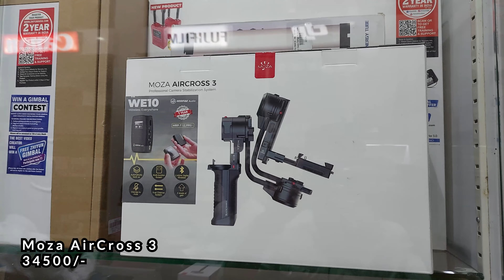DJI gimbal starting at just 4000 | Buying Mobile gimbal from Bora Bazar Mumbai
Last week we went to Bora bazar (Mumbai) to buy a new mobile gimbal for my friend . In this video im going to share our experience and will show you the latest prices of these gimbals also what else you can get here for such reasonable price.

● My main camera
● Second camera
● Third Camera

● Sony Lens

● Cannon Lense 1
● Cannon Lens 2
● Cannon Lens 3

● Nikon lens 1
● Nikon lens 2
● Nikon lens 3

● Mobile gimbal

● Main light

● Graphic Card

● LED monitor Display

● RGB mouse

● RGB Keybaord